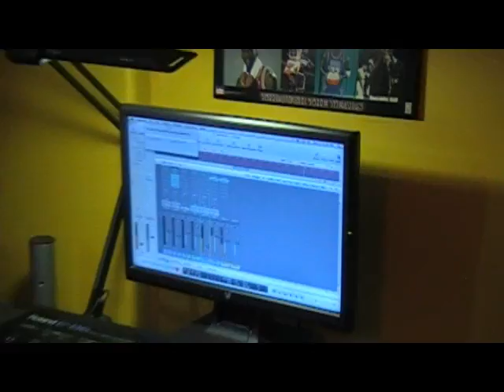Lobster Song (official video)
deanpikelive's shared video file.